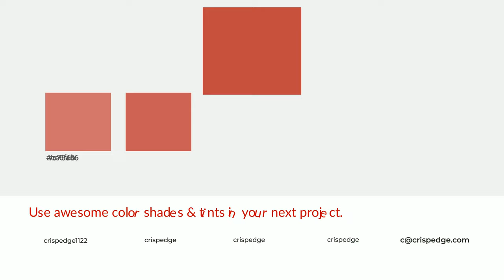Shades & Tints of Ablaze color c04641 A Cool Red color aa3e39 #953632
Shades of Ablaze color c04641 Cool Shades of Ablaze with Red hue for your project!

Shades
Hex aa3e39

Tints
Hex c75a56